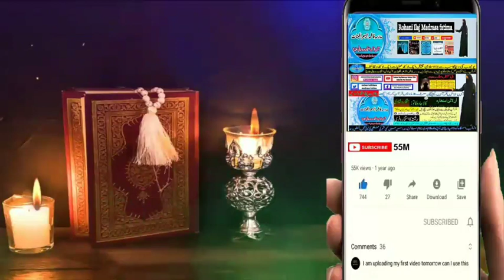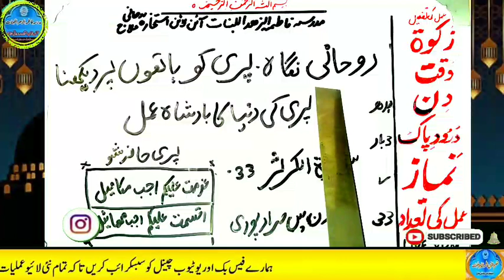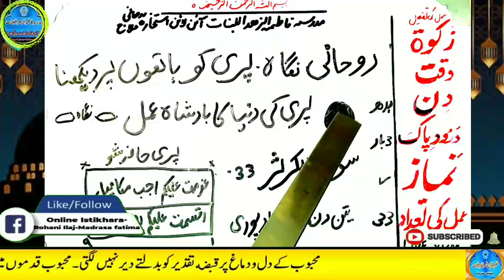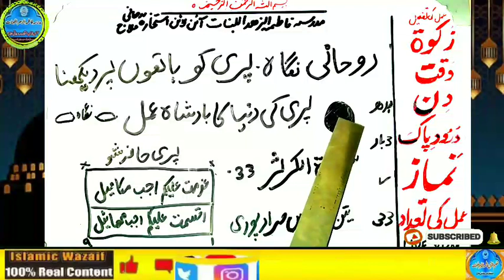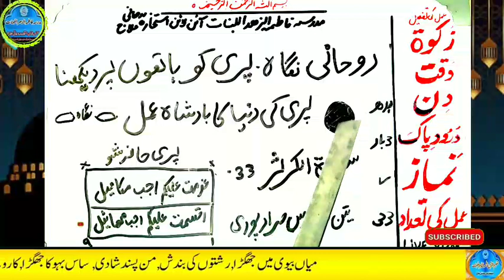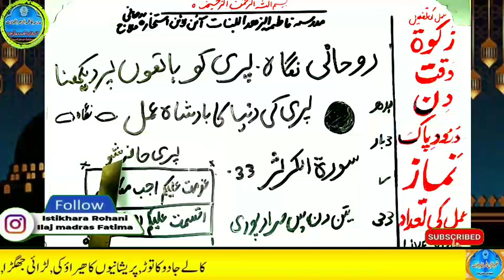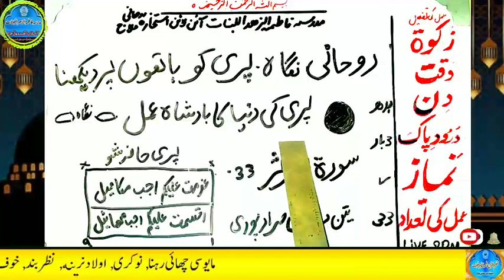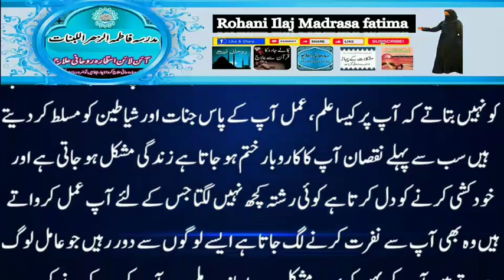Amir hone ka wazifa, daulat ka wazifa, rizq ka wazifa, wazifa for money, jab, pari, mokil ka amal